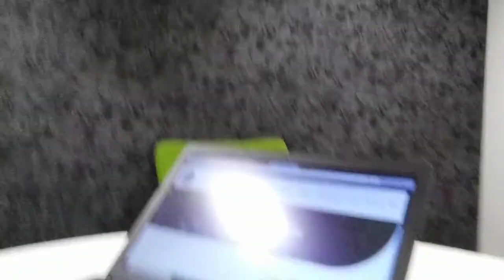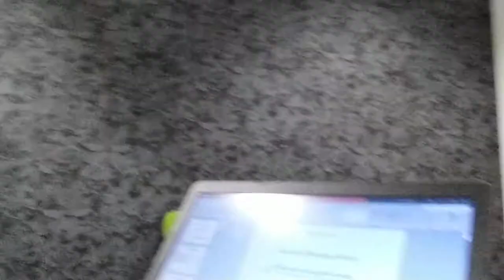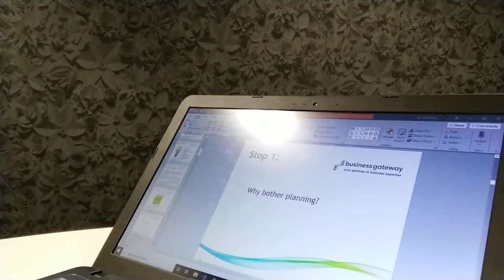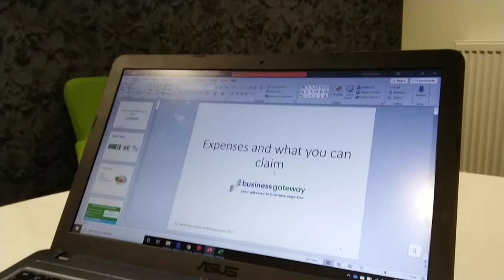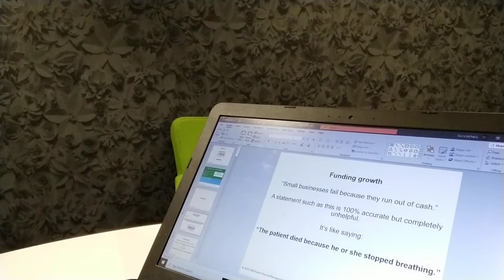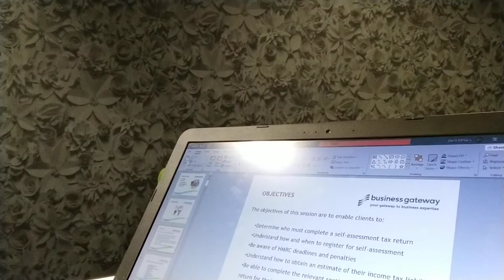Business Gateway Ayrshire Workshop Video